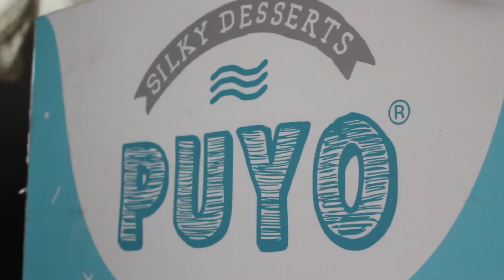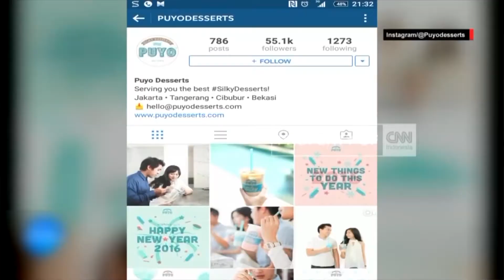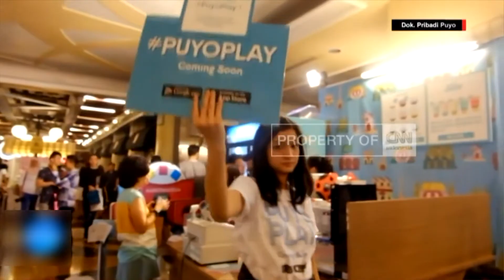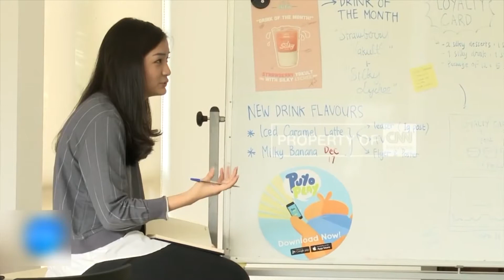Eugenie Patricia - Co-Founder Puyo Desserts - sdmmudaYEV part 1